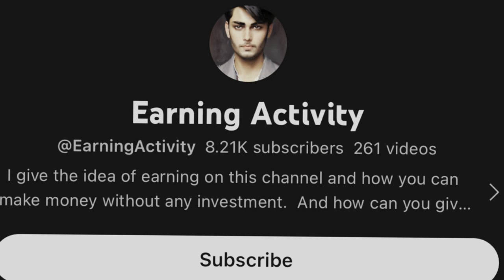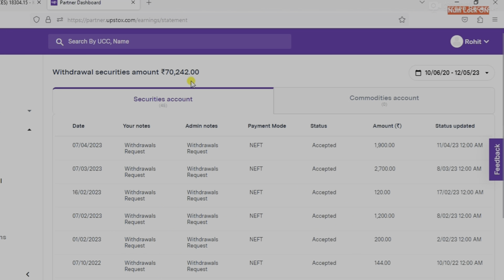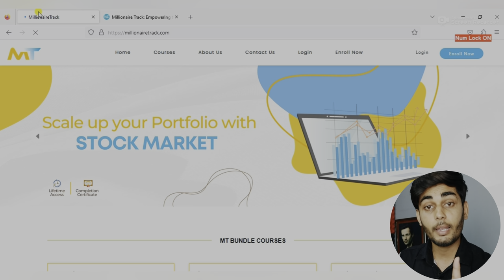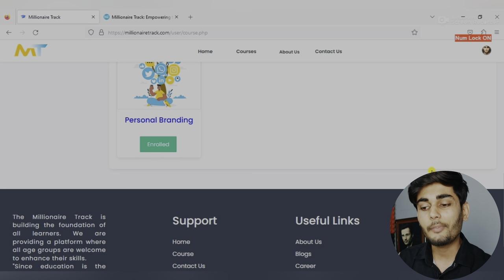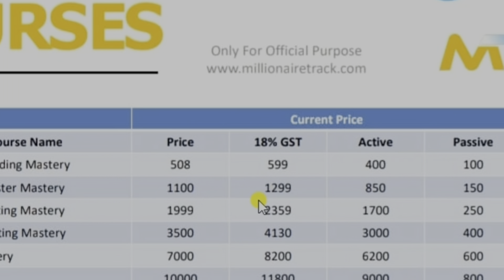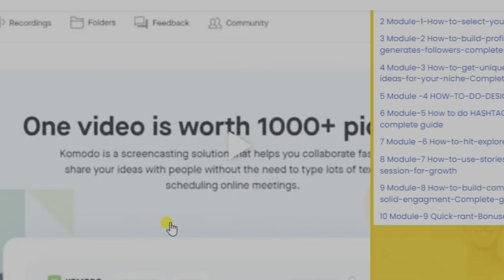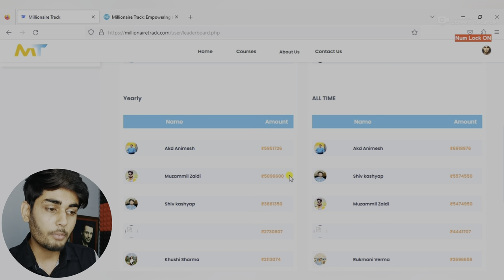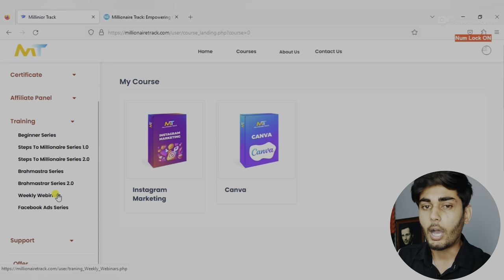1 Refer ₹9000💸 || Millionaire Track Se Paise Kaise Kamaye || Millionaire Track 2023 || MT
Hello, Friends, I am Rohit Pandey. Today I will explain about 1 Refer ₹9000💸 || Millionaire Track Se Paise Kaise Kamaye || Millionaire Track 2023 || MT

millionaire Track
millionaire Track se paise kaise kamaye
millionaire Track me account kaise banaye
millionaire Track kya hai